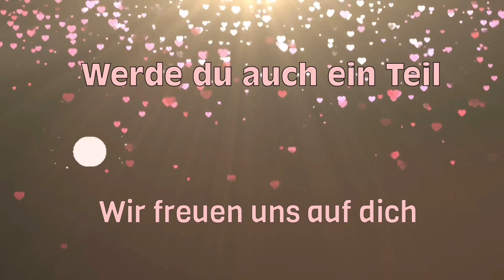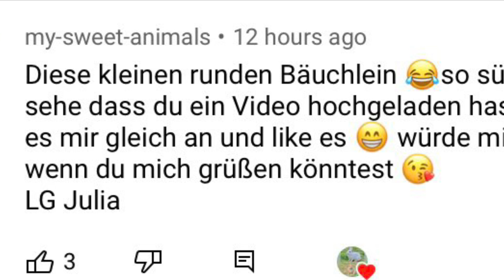Supper süße NESTKONTROLLEN 2 Kaninchen Mütter 2Nester/6Tage alt 🤎/ 3Tage alt🤍/ Kaninchenbande